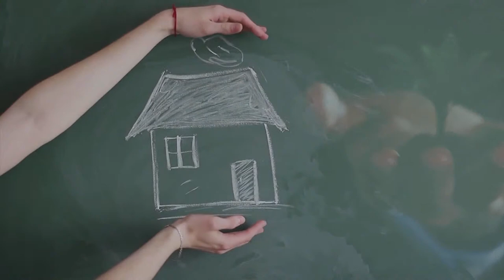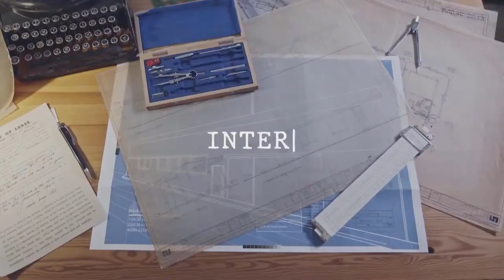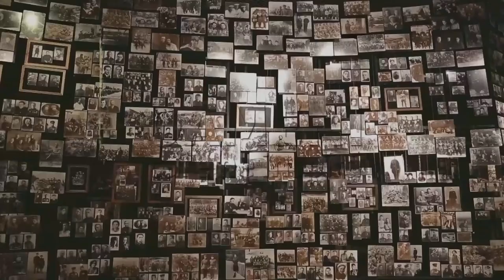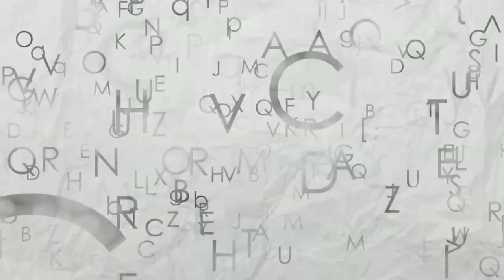Cum, cât şi de ce să investeşti în imobiliare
AFACERI ŞI TEHNOLOGIE în direct la Canal 33
cu Alexandru Răducanu, în dialog cu Bogdan Dinu, consultant private banking, investitor